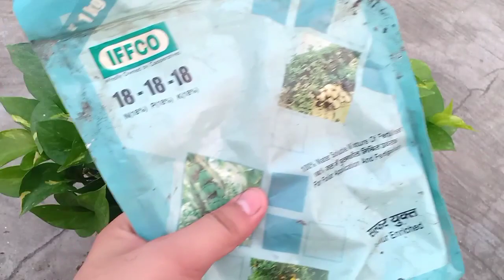ये 3 चीज़े Money Plant में Expert बना देंगी||Simple 3 Secrets To Money Plant||Money Plant Bushy